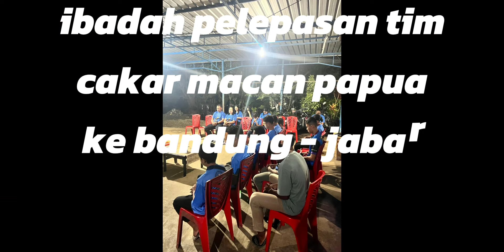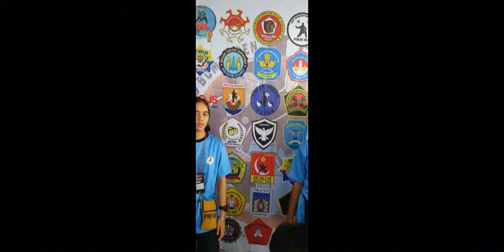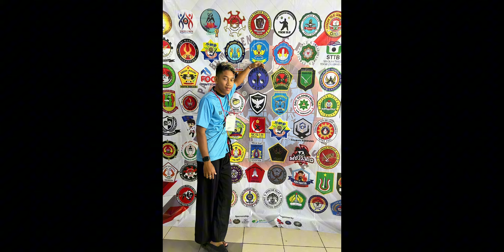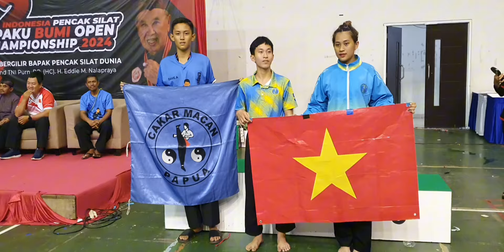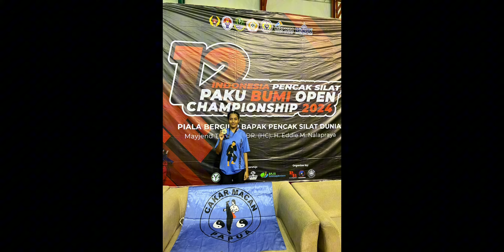tim silat cakar macan papua di kejuaraan pakubumi open XII tahun 2024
tim pencak silat cakar macan papua yang dipimpin oleh coach stenly salampeaay dan asisten pelatih yeskiel ladonika dan juan salampessy, official ibu lestari pakpahan beserta 14 atlit di antaranya :
1. athallah. w.r (SD)
2. sanny petta (SD)
3. javier ladonika (SD)
4. almendo marisan (SMP)
5. alvin hartono ( SMP)
6. sion wandosa (SMP)
7. gloria womsiwor (SMP)
8. joice pasaribu (SMP)
9. dustin salampessy (SMA)
10. stayer salampessy ( SMA)
11. petrus komond (SMA)
12. dona worabay (SMA)
13. afanda sysylia (SMA)
14. prita morin (DEWASA)
dengan hasil 10 emas dan 4 perak